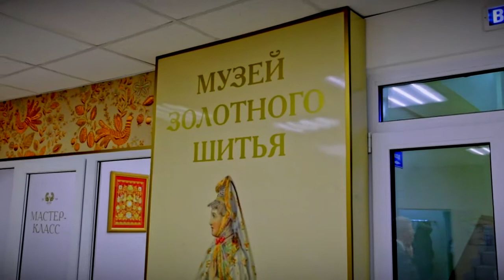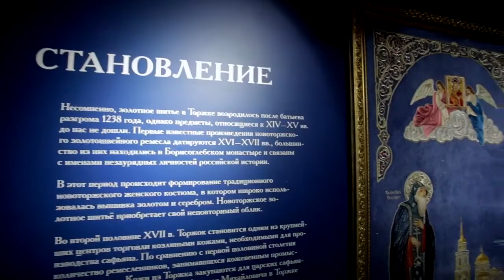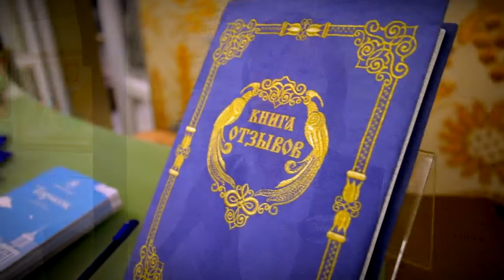В Твери открыли музей «Торжокские золотошвеи»